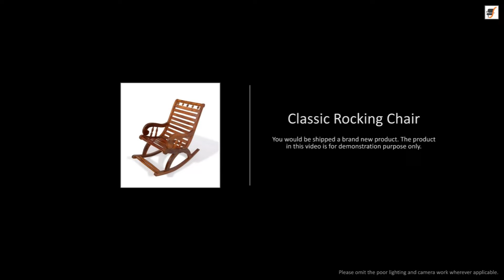Classic Rocking Chair